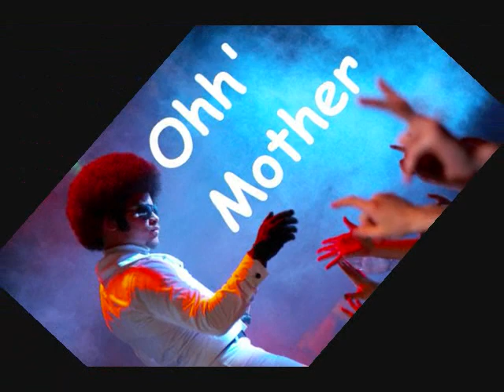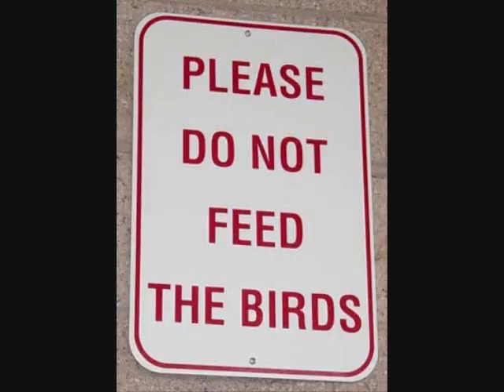geez "silk socks" gibson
the hottest singer time forgot tune in and groove the smooth sounds of silk socks gibson